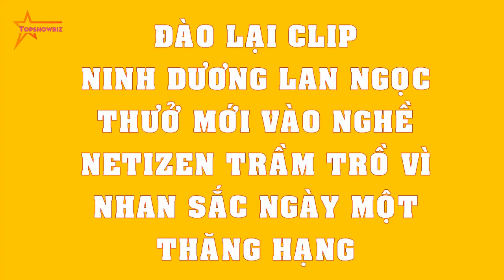ĐÀO LẠI clip Ninh Dương Lan Ngọc thưở mới vào nghề, netizen TRẦM TRỒ vì nhan sắc ngày một thăng hạng